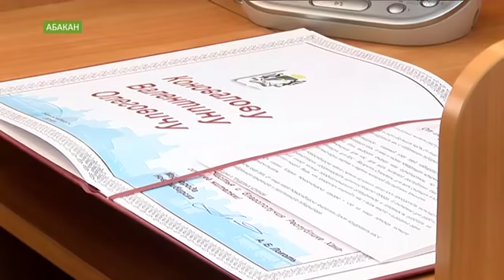Инаугурация главы Хакасии Валентина Коновалова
Гимны, шумные аплодисменты и пламенные речи. Похоже, во власть возвращается забытый партийный этикет коммунистов.